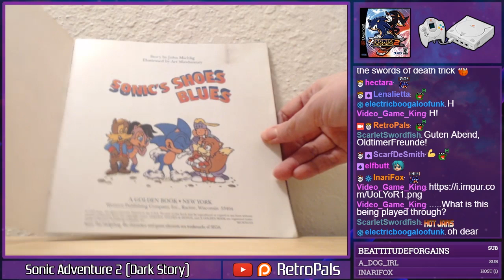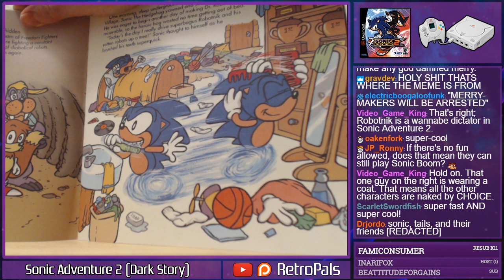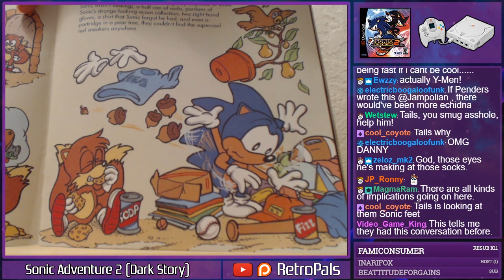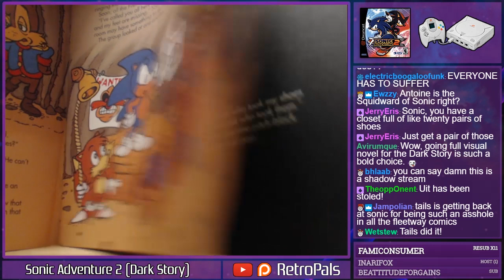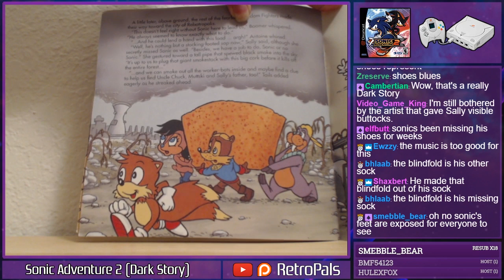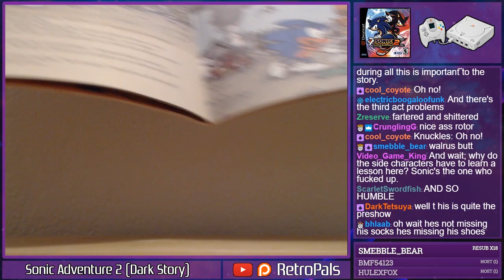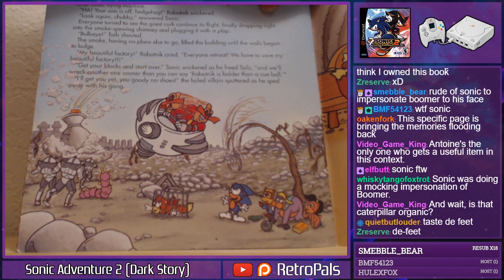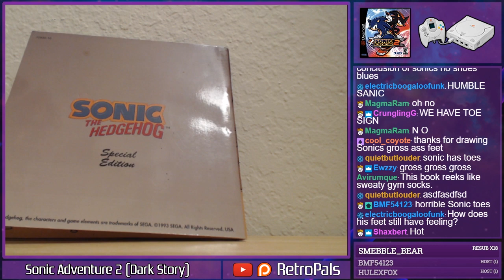Sonic's Shoes Blues: A Little Golden Book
Oh no! Sonic the Hedgehog's super-cool red sneakers are missing! Can he find them with help from his Knothole Village buddies Tails, Antoine, Rotor, and Pink Sally Acorn? Or will he selfishly blame them for his carelessness and leave them at the mercy of the evil Doctor Kintobor (alias Dr. Robotnik)? Well, Sonic's kind of a jerk, so you probably know where this is going. Let's find Sonic's shoes...together!

Happy April Fool's Day! We stream every Monday, Wednesday, and Friday using vintage console hardware.

Be sure to check out our chronogaming series PlayStation Year One!

Want to see new episodes of N64 Chronicles and PlayStation Year One before they're available to the public?